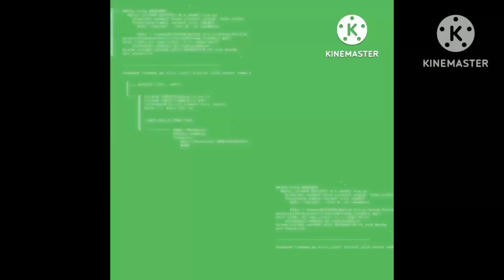Owning The Mantle #437. Chris and Martin Kratt.